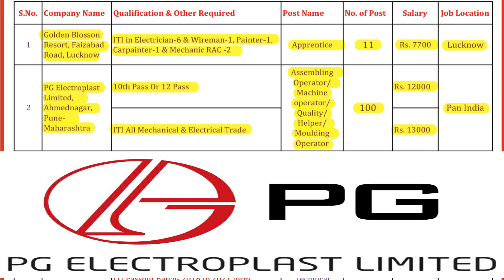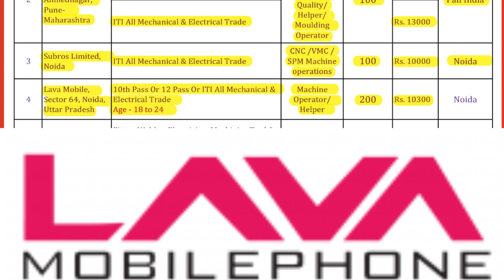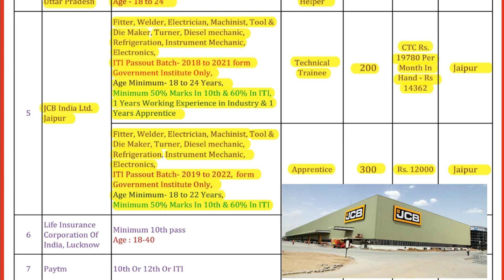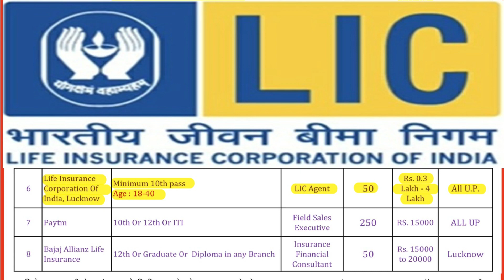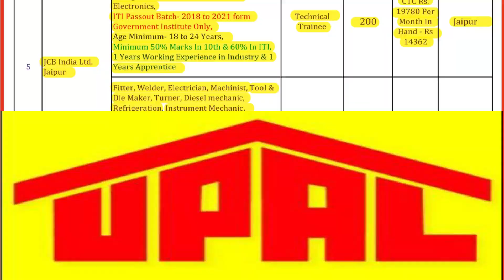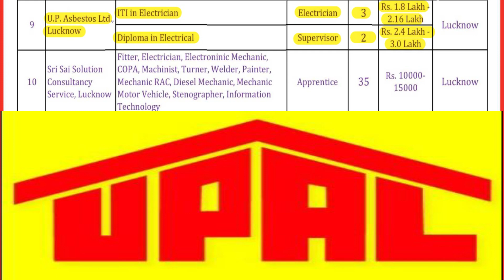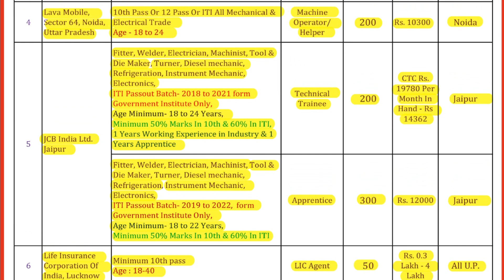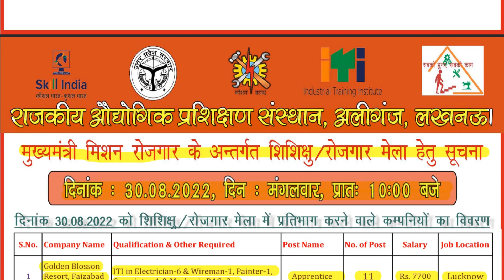JCB, BAJAJ, LIC, LAVA, PAYTM अप्रिन्टसशिप/रोजगार मेला 11 Big company's All UP 10th, 12th, ITI pass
JCB India, BAJAJ Allianz, LIC, LAVA, PAYTM, UP Asbestos, Sri Balaji अप्रिन्टसशिप/रोजगार मेला 11 Big company's All UP 10th, 12th, ITI pass
राजकीय औद्योगिक प्रशिक्षण संस्थान

Govt ITI
(V-112)
अधिक जानकारी के लिए  सम्‍पर्क करें     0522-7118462
Google Location of Job Fair Place Click on this link -
Apprenticeship Registration For Apprentice Click on this link -
Registration For Placement fair Click on this link -
Preparation for Interview in ITI  -
Important Document For All Interview of ITI  -
Fitter and Turner Interview Questions Answers in HINDI -
Mechanic RAC  Interview Questions Answers in HINDI -
1- My Green Screen
2- My Mic
3- Sound Filter & Mixer
4- Microphone Stand